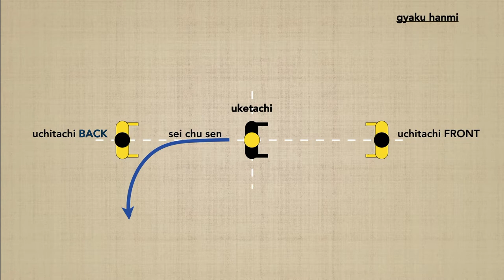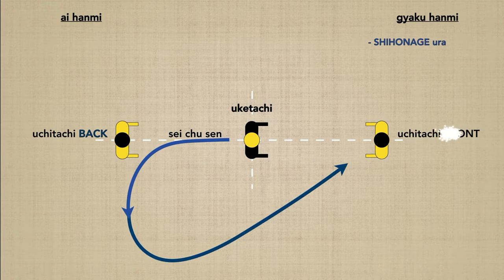Ken & taijutsu no riai 3/4 - Marco Rubatto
"Principi di spada e di tecniche a mano nuda" (Ken & taijutsu no riai): in questo terzo esercizio si mostra come il pattern creato dal neutralizzare prima l'uchitachi posteriore e quindi quello anteriore, mediante un taglio ininterrotto, genera le seguenti tecniche di taijutsu:

GUARDIA OPPOSTA (gyaku hanmi)
- shiho nage (ura)

STESSA GUARDIA (ai hanmi)
- sankyo (omote)